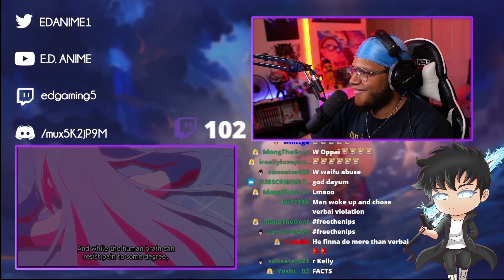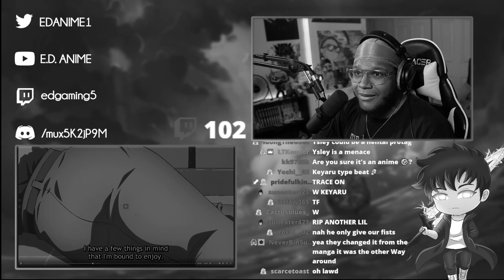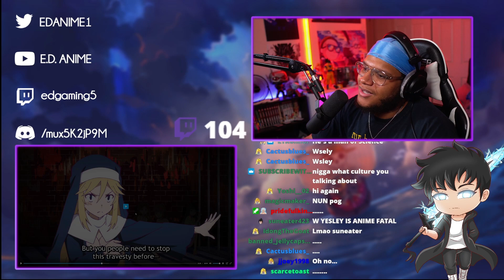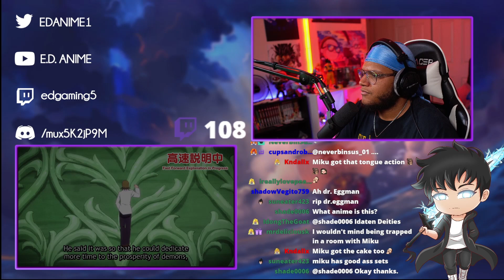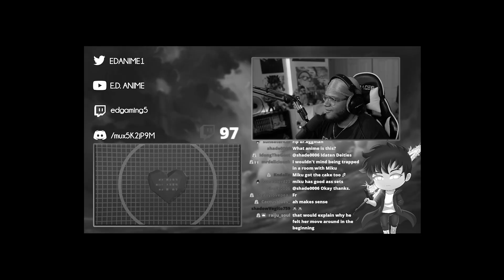THE FREAKIEST EPISODE!! | THE ITADEN DEITIES KNOW ONLY PEACE EP.5 REACTION!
THE MOST WILD!! FREAKIEST EPISODE SO FAR!! SO HORNY!! MIKU A INSANE FREAK!! YSLEY A DEMON!! MIKU AND THE NUN!! THE ITADEN DEITIES KNOW ONLY PEACE EPISODE 5 REACTION!!